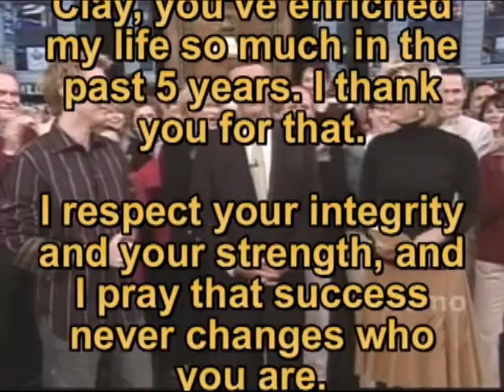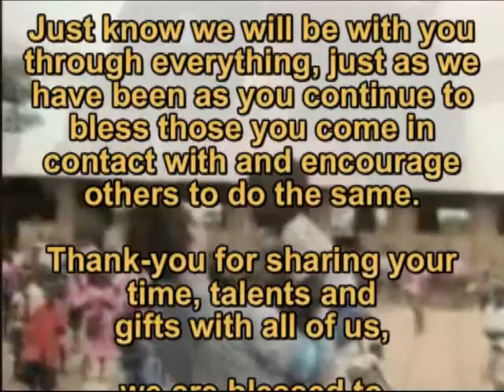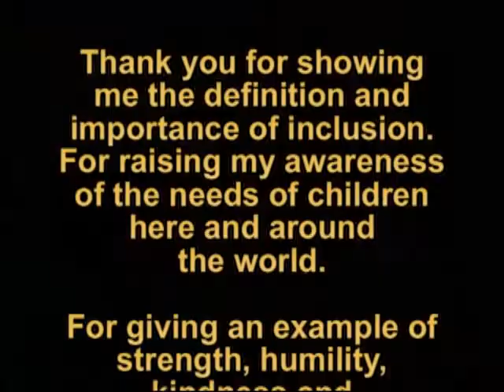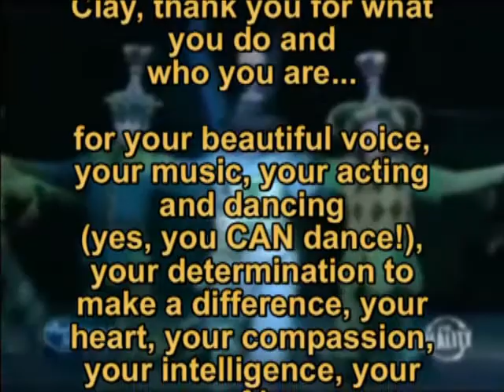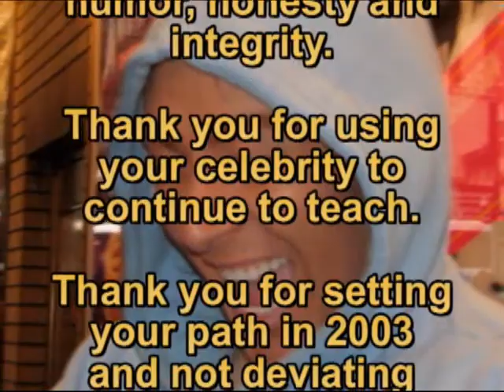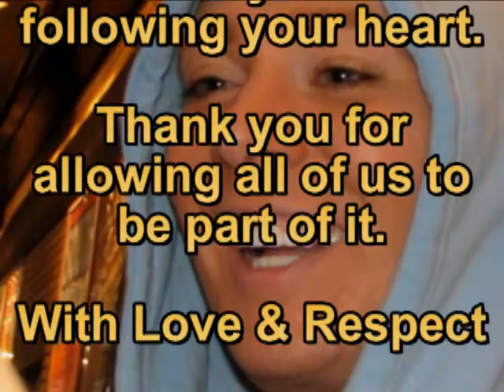Testing 7 8 9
why is 6 afraid of 7?? because 7 8 9 (sorry)